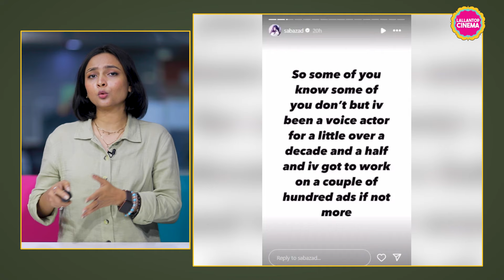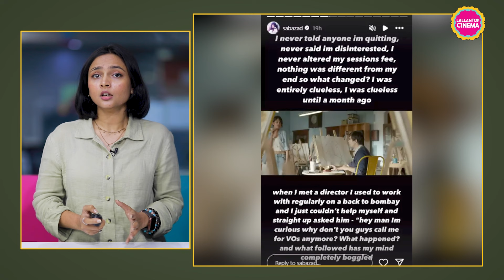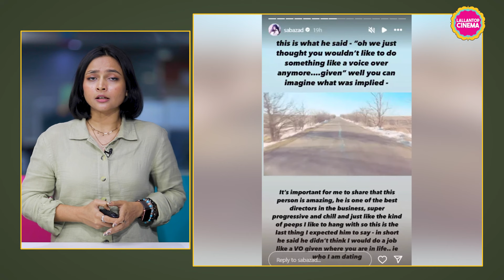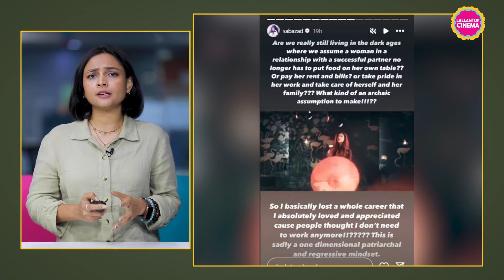Saba Azad ने बताया, Hrithik Roshan के साथ रिलेशनशिप की वजह से ढाई साल से काम नहीं मिला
Saba Azad, known for her roles in movies and as a talented singer, is also a skilled voice-over artist. Over the years, she has lent her voice to several ads.
In a recent series of Instagram stories, Saba revealed that it's been years since she last had an opportunity to do voice-overs. The surprising reason behind this is her relationship with Bollywood star Hrithik Roshan.